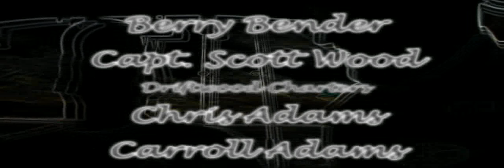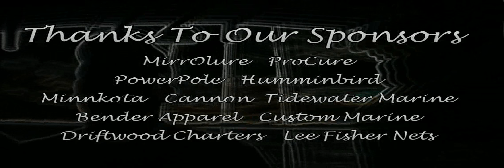Big 10 Little 10 with TeamRedneb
Great day with meat in the box. Cobia, dolphin and a 60lb cuda.